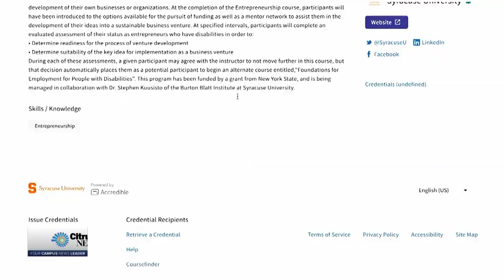New Program Created For Students With Disabilities to Transition into the Workplace | News Live at 6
Reporter Kaitlin Campbell